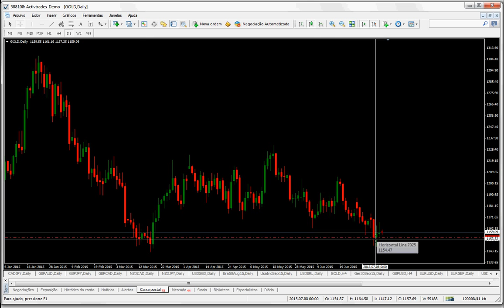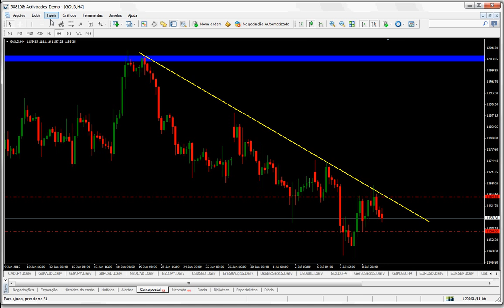ANÁLISE GOLD 10/07/15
Análise técnica do GOLD por professor Alexandre Castro Unitrader.

Forex e CFDs representam um elevado grau de risco para o seu capital.